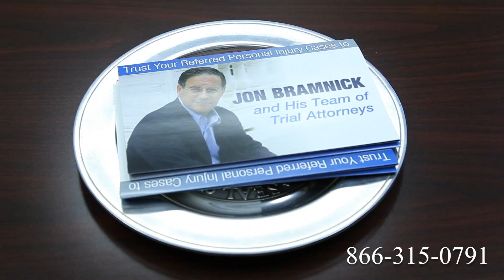Truck Accident Attorney Greece, NY | Tractor Trailer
Route 1
Route 2
Route 3
Route 4
Route 5
Route 6
Route 7
Route 9
Route 10
Route 11
Route 12
Route 13
Route 14
Route 15
Route 44
Route 113
Route 206
Route 211
Route 212
Route 220
Route 310
Route 1
Route 2
Route 3
Route 4
Route 5
Route 6
Route 7
Route 9
Route 10
Route 11
Route 12
Route 13
Route 14
Route 15
Route 44
Route 113
Route 206
Route 211
Route 212
Route 220
Route 310
Route 411
I-4
I-5
I-10
I-12
I-15
I-16
I-17
I-19
I-20
I-24
I-25
I-26
I-27
I-29
I-30
I-35
I-37
I-39
I-40
I-43
I-44
I-45
I-49
I-55
I-57
I-59
I-64
I-65
I-66
I-68
I-69
I-70
I-75
I-76
I-77
I-78
I-79
I-80
I-81
I-82
I-83
I-84
I-85
I-86
I-87
I-88
I-89
I-90
I-91
I-93
I-94
I-95
I-96
I-97
I-99
I-72
I-74